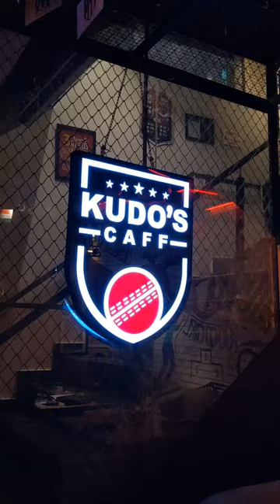Anniversary 🎉🎂. familyfun happyguests wedding joyfuljourney vlog mimi